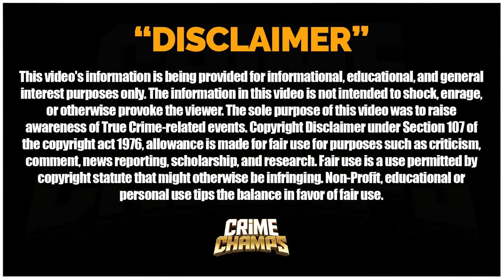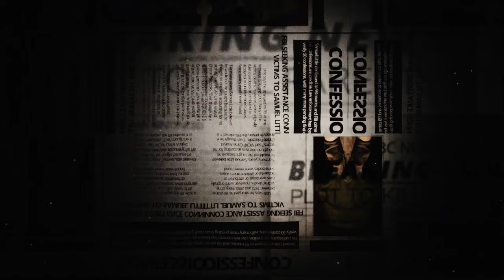Pre-Polygraph Interrogation With Brittany Gosney | EP: 3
Hello and welcome to Crime Champs. I'd like to take this opportunity to thank everyone for their support. You are always valued. If I could thank you a million times, it would still not be enough. I appreciate you all.

It only takes just one second. It helps to get our content recommended to a larger audience.